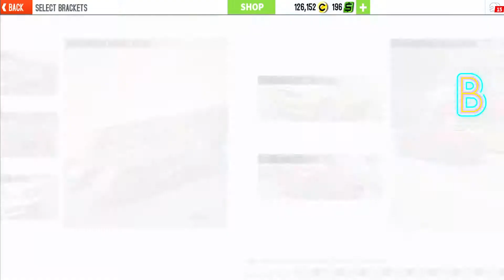GT Racing 2 GamePlay Part 74-CHEVROLET CAMARO #4 {FULL GAME}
▬▬▬▬▬▬▬▬▬▬▬ஜ۩۞۩ஜ▬▬▬▬▬▬▬▬▬▬▬▬▬

🌹🌹🌹  Special Thank To Everyone That Supported The Channel Whether By Subscription Or Like Or Share 🌹🌹🌹

▓▓▓▓▓▓▓▒▒▒▒▒▒░░░░░░ Remember To Follow Our Livestream On Omlet ░░░░░░▒▒▒▒▒▒▓▓▓▓▓▓

▓▓▓▓▓▓▓▒▒▒▒▒▒░░░░░░ Remember  ░░░░░░▒▒▒▒▒▒▓▓▓▓▓▓

▓▓▓▓▓▓▓▒▒▒▒▒▒░░░░░░ Remember ░░░░░░▒▒▒▒▒▒▓▓▓▓▓▓